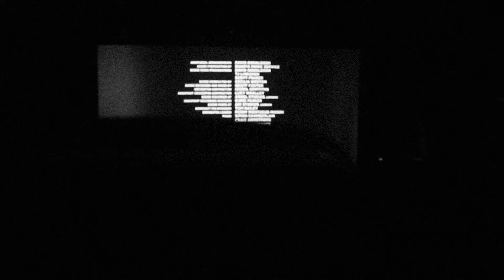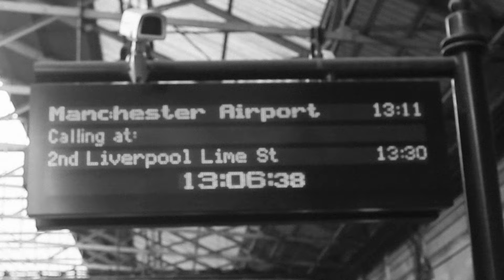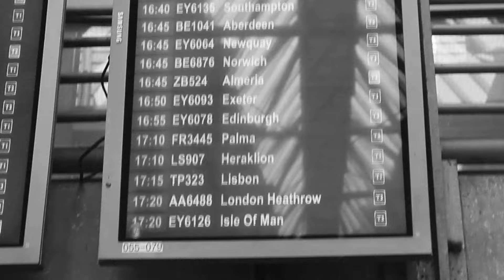Last Week || Side Stage Collective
French New Wave inspired me to make a little video of my last week in England before going to Lisbon for the summer.
I also wrote a post about it, you should check it out.

song by Jessica Pratt- "Back, Baby"